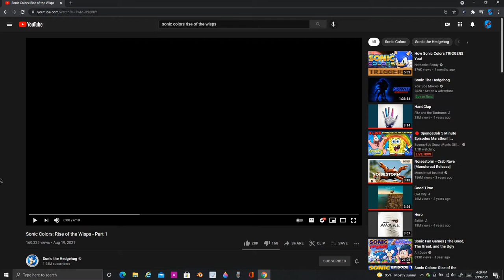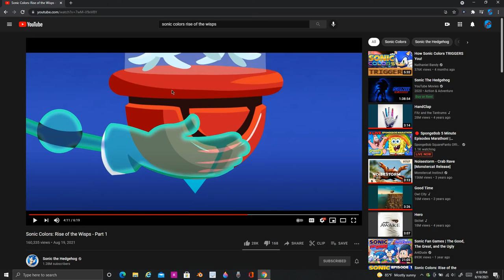sonic rise of the wisps reaction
I'm interested in this series, also is this connected to sonic colors? someone get an answer from Sega!